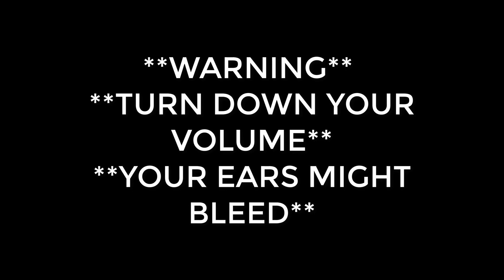I Hatched FESTIVE HUGE CAT 1,000,000 Times in Pet Simulator X Roblox | Memes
1) spiteful 2) Finn Iancu 3) SSF Ninja 4) Dylan Allen 5) Ari Daniel Maeshiro Zambrano 6) Mr. Afk 7) Bradley Austin 8) Moyval Is the best 9) EnzoShrk